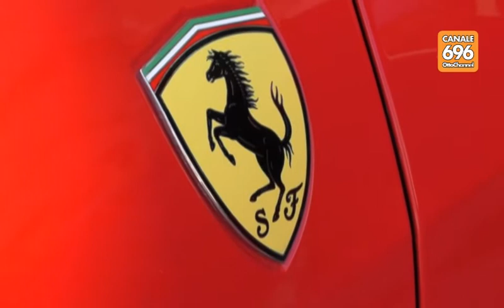La sfilata delle Ferrari al Corso Vittorio Emanuele